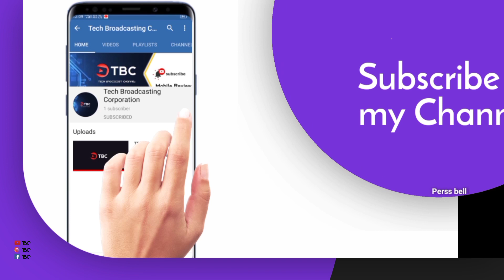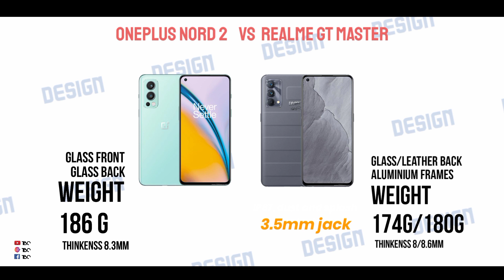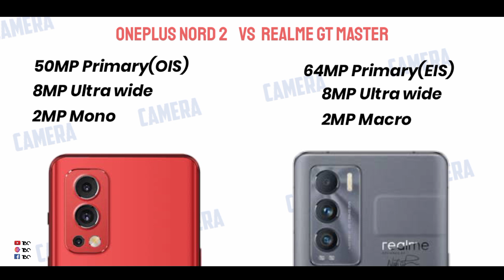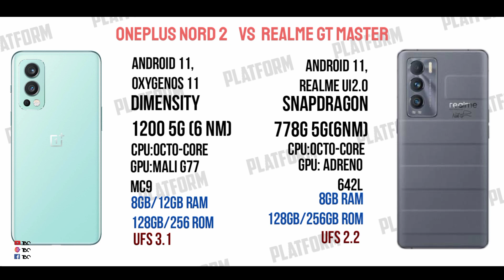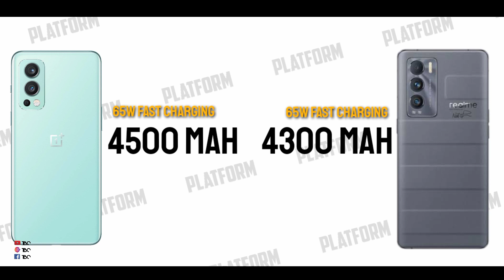Oneplus Nord 2 vs Realme GT Master Edition Comparison in Tamil|TBC Tamil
In this video, I'll show Oneplus Nord 2 vs Realme GT Master Comparison in Tamil|TBC Tamil